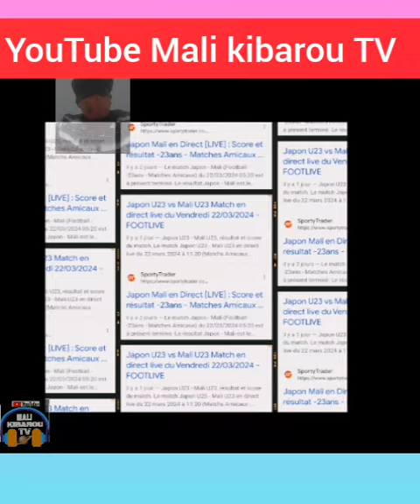Mali a frappé Japon🔴,meilleur équipe africaine U23 est déterminée pour coupe Jo 2024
Mali a frappé Japon🔴,meilleur équipe  africaine U23est déterminée pour coupe Jo2024 victoire du Mali contre le Japon hier. C'était un match de préparation pour les Jeux Olympiques de 2024 à Paris, et devinez quoi ? Le Mali est déjà qualifié !
Le match était vraiment intense, mais le Mali a réussi à frapper fort contre le Japon. Ils ont joué avec une telle passion et une telle détermination, c'était incroyable à voir. Les joueurs ont vraiment tout donné sur le terrain et ils ont mérité cette victoire.

 ils ont vraiment montré de quoi ils étaient capables hier. Ils ont prouvé qu'ils étaient une force à prendre en compte et qu'ils allaient être un adversaire redoutable lors des Jeux Olympiques.

Je suis sûr que tout le monde au Mali est en train de célébrer cette victoire aujourd'hui, et ils ont bien raison ! C'est une grande réussite pour leur équipe et pour leur pays. J'espère qu'ils continueront à jouer avec autant de passion et de détermination lors des Jeux Olympiques, et qu'ils iront aussi loin que possible.

En tout cas, bravo encore au Mali pour cette victoire incroyable ! Vous avez tous été fantastiques et je suis sûr que vous allez continuer à faire des merveilles dans les années
  Regarder pour mieux comprendre sur cette affaire